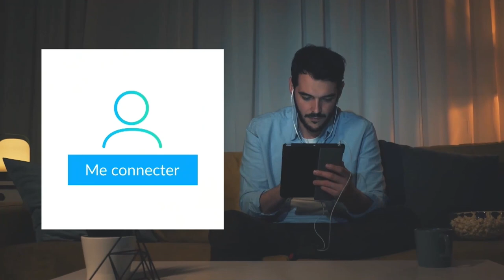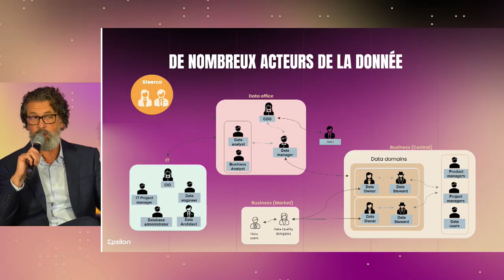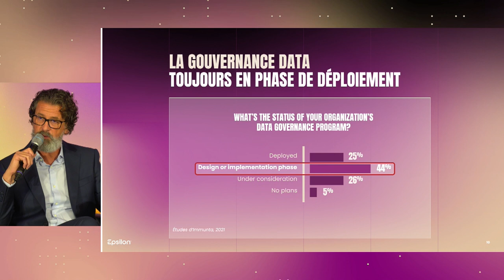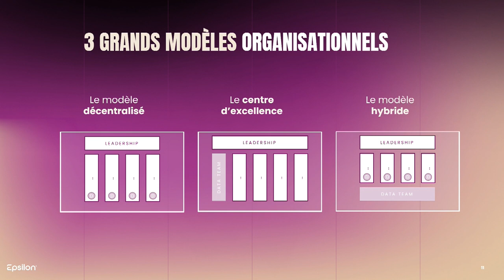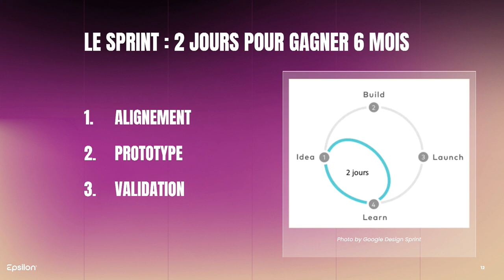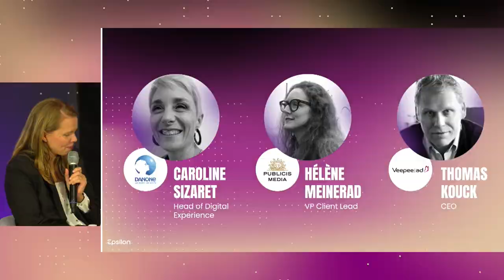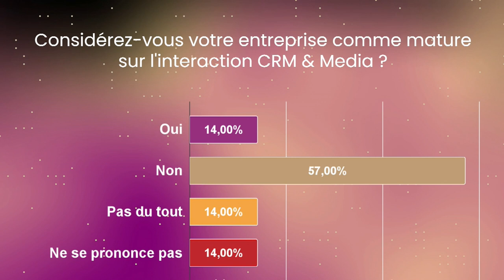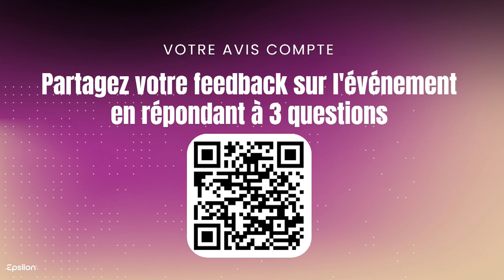Epsilon Day #5 - CRM & Media une interaction qui compte !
Retrouvez le replay la 5e édition d'Epsilon Day, notre événement pour cultiver votre inspiration datamarketing.
Une matinée de partage autour de la connexion entre CRM et Media, qui l’un & l’autre, nourrissent et bénéficient d’une first-party data riche et qualifiée, et travaillent toutes les étapes du funnel. Quelle organisation s'y prête le plus ? Comment mettre en place sa Data Gouv ? Quels outils adopter ? Quels défis pour la mesure ? Les dimensions sont multiples, l’occasion pour nos intervenants d'échanger et d’en débattre.

📰 Au programme :

1️⃣ Keynote d'ouverture avec Pol-Amaury Cresp, Trafic, Media & CRM Manager chez Leroy Merlin qui abordera la démarche omnicanale de Leroy Merlin et ce que cela signifie notamment en termes d'organisation et de mesure.

2️⃣ Keynote DataGouv avec Yann Legrand, DGA en charge du Pôle Data & Analytics Platform d'EPSILON France qui évoquera avec nous l'importance et les prérequis de la gouvernance des données pour répondre aux enjeux CRM & Media.

3️⃣ Table ronde avec les retours d'expérience de Caroline Sizaret, Head of Digital Experience chez Danone France, Hélène Meinerad, VP Client Lead chez Publicis Media et Thomas Kouck, CEO chez Veepee|ad.

4️⃣ Keynote de fermeture avec Zysla Belliat, Membre du conseil scientifique de l’IREP (Institut de Recherches et d'Etudes Publicitaires) pour discuter du rôle des points de contacts et leur qualité, de mesure transversale et des conditions pour que l’interaction entre CRM & Media soit un vecteur de croissance à long terme.

00:00 Intro
04:38 Keynote d'ouverture avec Leroy Merlin
24:16 Fin Keynote
24:20 Keynote Data Gouvernance
48:27 Fin Keynote & Questions
52:35 Table Ronde Spéciale CRM &
2:00:45 Questions & Réponses
2:20:31 Fin Keynote
2:20:52 Keynote avec l'IREP